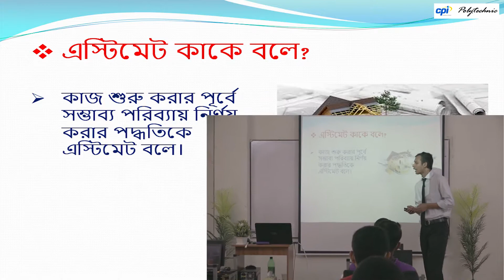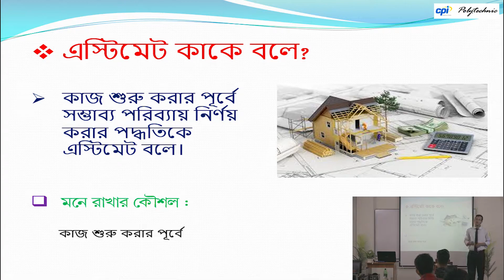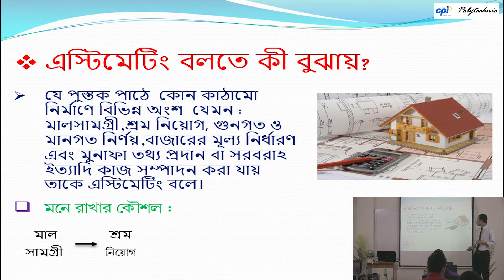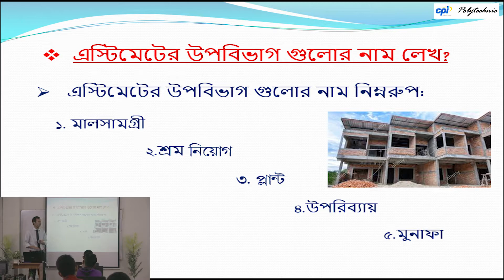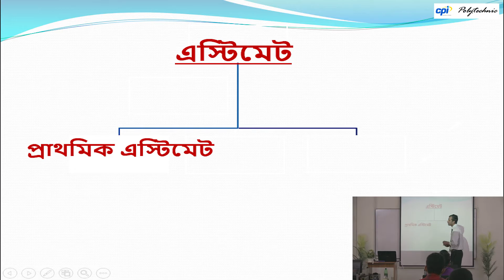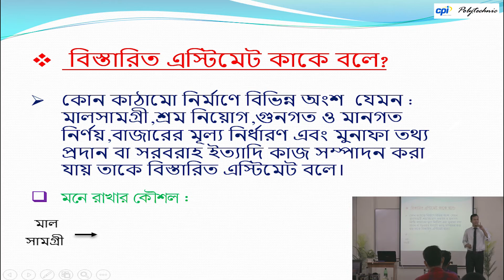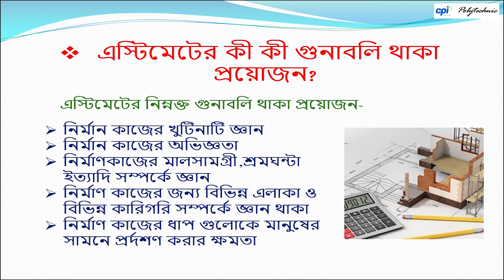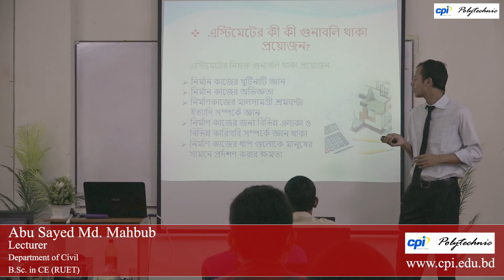4th Semester-Estimating & Costing-01 (Chapter-01)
Estimation and costing in Civil deals with calculating the quantities and its expected expenditure to be incurred from particular project .

Teacher Name:
Engr. Abu Sayed Md. Mahbub
Civil Engineering (RUET), MIEB
Lecturer
CPI Management And Technology.